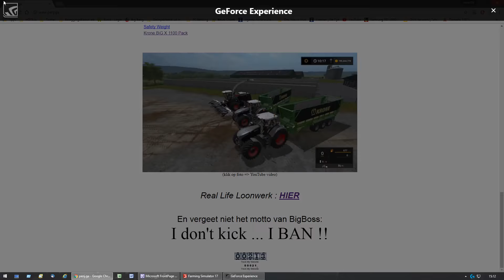P&J Multiplay - Farming Simulator 2017 - Horsch map Agrovation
Farming Simulator 2017 -  Horsch map Agrovation Mais Hakselen Corn Silage - Multiplayer